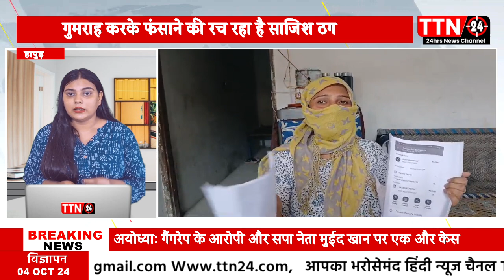हापुड़, विदेश में नौकरी दिलाने के नाम पर अपनी जगह किसी दूसरे को फंसाना चाहता है ठग